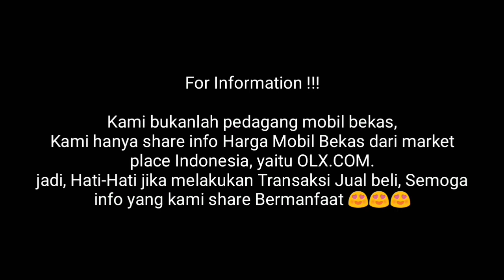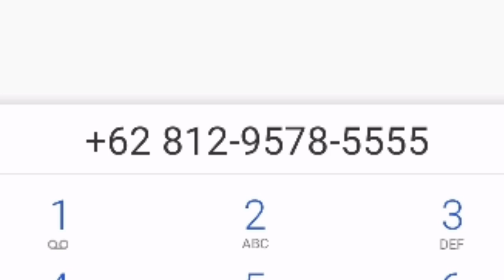Update Terbaru Harga Mobil Bekas Toyota Kijang Kapsul Krista Efi Tahun 2001-2004 Termurah 50 Jt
SUbsribe Channel Mobkas Update !!!